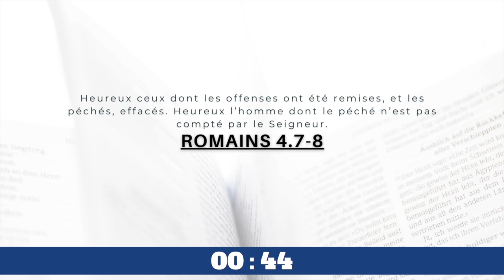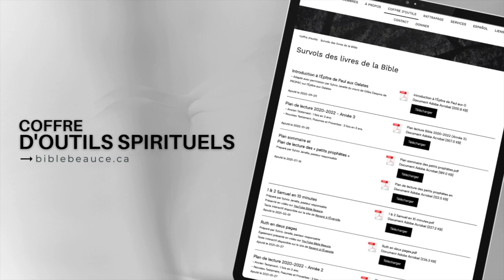Réconciliation suprême | Célébration du dimanche